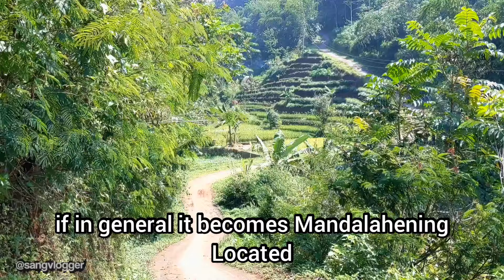Luar biasa!! hanya ada 5 rumah saja di kampung terpencil ini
Luar biasa!! hanya ada 5 rumah saja di kampung terpencil ini, ini adalah kampung terpencil Teja di desa Bugel kecamatan Ciawi kabupaten Tasikmalaya - Jawa barat. kampung nya sangat terpencil dekat hutan dan hanya dihuni 5 rumah saja.. suasana nya sangat sejuk, asri dan sepi sekali. Dan menuju kampung ini sangat jauh sekali teman teman dengan Medan perjalanan yang sangat menantang.